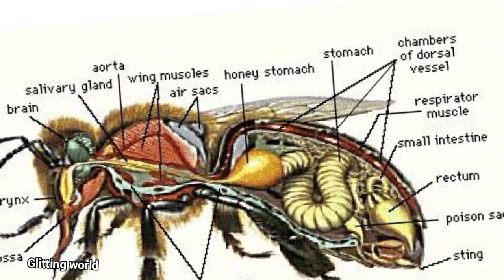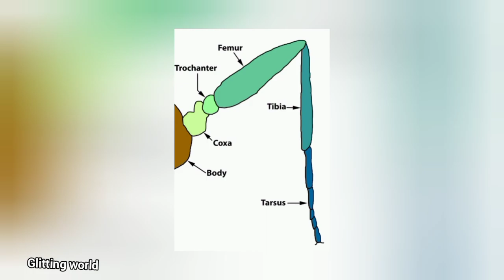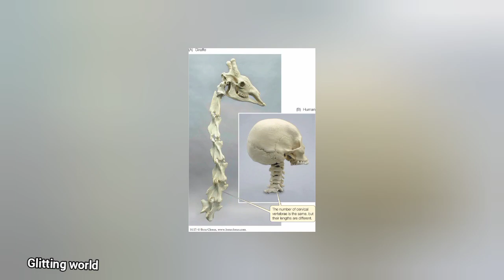ജന്തു ലോകത്തെ കൗതുകം /Amazing And Interesting Animals Facts Malayalam/Glitting world#facts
The cheetah (Acinonyx jubatus) is a large cat native to Africa and central Iran. It is the fastest land animal, estimated to be capable of running at 80 to 128 km/h (50 to 80 mph) with the fastest reliably recorded speeds being 93 and 98 km/h (58 and 61 mph), and as such has evolved specialized adaptations for speed, including a light build, long thin legs and a long tail. It typically reaches 67–94 cm (26–37 in) at the shoulder, and the head-and-body length is between 1.1 and 1.5 m (3 ft 7 in and 4 ft 11 in). Adults weigh between 21 and 72 kg (46 and 159 lb). Its head is small and rounded, with a short snout and black tear-like facial streaks. The coat is typically tawny to creamy white or pale buff and is mostly covered with evenly spaced, solid black spots. Four subspecies are recognised.

A camel (from: Latin: camelus and Greek: κάμηλος (kamēlos) from Hebrew or Phoenician: גָמָל gāmāl.[7][8]) is an even-toed ungulate in the genus Camelus that bears distinctive fatty deposits known as "humps" on its back. Camels have long been domesticated and, as livestock, they provide food (milk and meat) and textiles (fiber and felt from hair). Camels are working animals especially suited to their desert habitat and are a vital means of transport for passengers and cargo. There are three surviving species of camel. The one-humped dromedary makes up 94% of the world's camel population, and the two-humped Bactrian camel makes up 6%. The Wild Bactrian camel is a separate species and is now critically endangered.

Animals facts
interesting fact